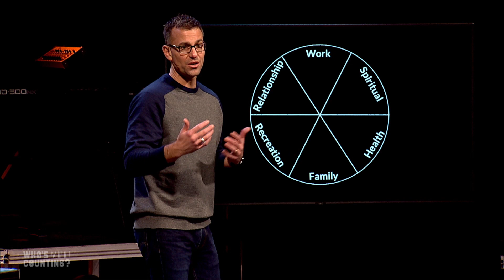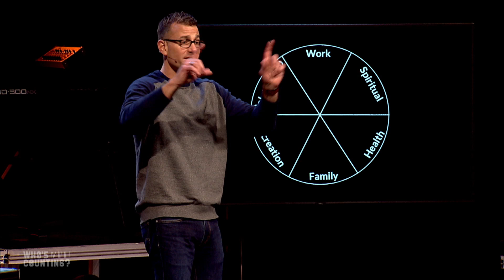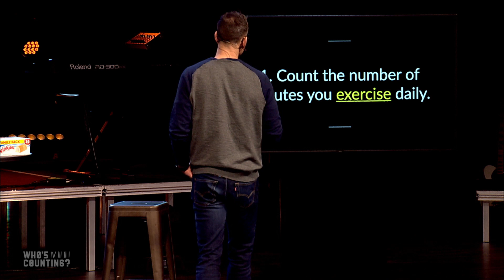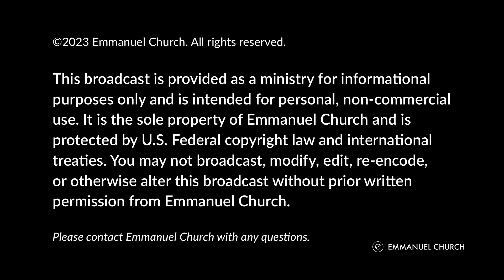Healthy Temples | Who's Counting? | Pastor Danny Anderson | Emmanuel Church Online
You are God’s masterpiece! Your health is necessary to accomplish all that God has planned for you. Will you count with us?

About Emmanuel: We exist to see people come to Christ and grow in Christ.

Welcome - 00:00
Intro - 00:43
Health - 09:16
God Dwells Inside You - 10:13
Your Health is Necessary - 13:35
Count Daily Exercises - 18:53
Count Ounces of Water - 23:01
Count Calories Consumed - 25:19
Gospel - 33:00